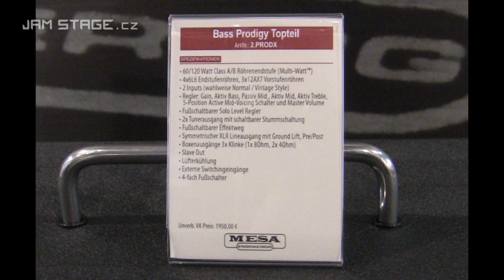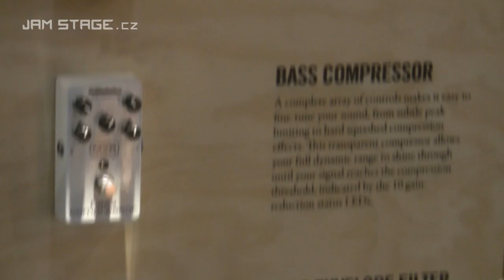Musikmesse 2012 - MESA BOOGIE a MXR pro baskytaristy.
Musikmesse 2012 - MESA BOOGIE Strategy a Prodigy, MXR FUZZ pro baskytaristy.